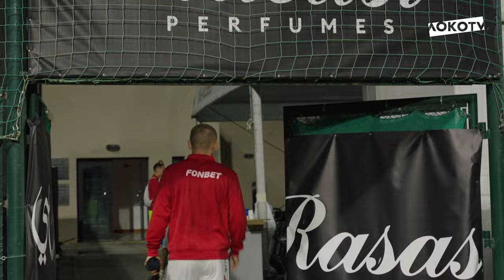Loko Live | Победа над «Алтын Асыром», отказ от пенальти, селфи с болельщиками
Loko Live с матча против «Алтын Асыра» ▶️

Прогулка перед игрой, разминка, два забитых мяча, отказ от пенальти, реакция скамейки запасных и всё, что осталось за кадром трансляции 📺